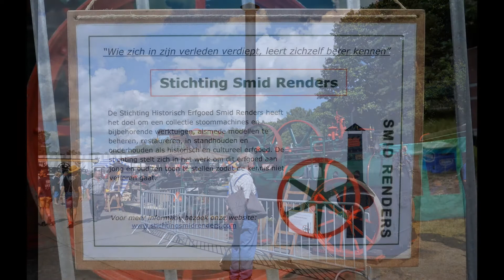OLDTIMER FESTIVAL vliegveld WEELDE 2016 / Tractoren - Militaire Voertuigen e.a. / deel 2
Meer info :
Historische Machineclub Kempen
' Een club voor mensen met een passie voor oude machines.'

Museum Vondhoeve
' Voor de sfeer van toen '